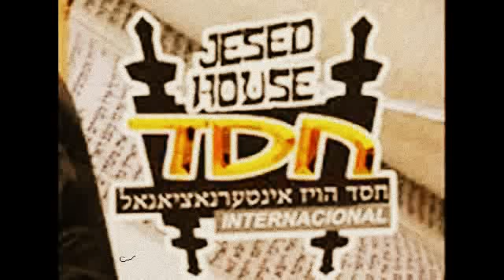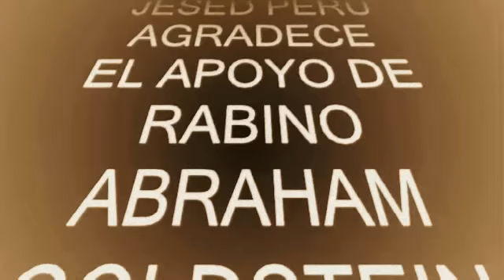" TOIRAS JESED INTERNACIONAL "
toiras jesed fundado en 1986 por el rabino abraham goldstein shlit"a .